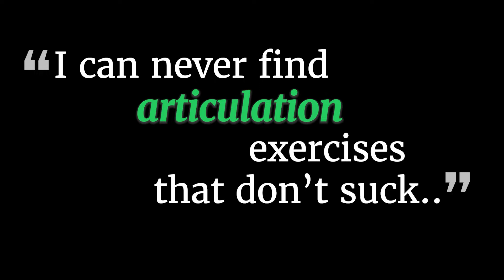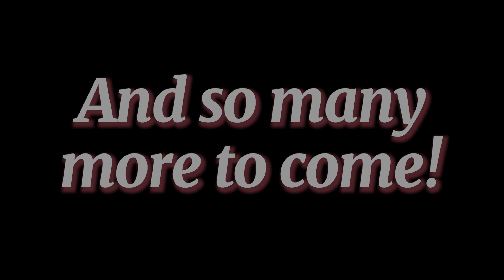Trombone Exercise Library Project, check us out!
The first promo video for Trombone Exercise Library Project with Ilan Morgenstern.